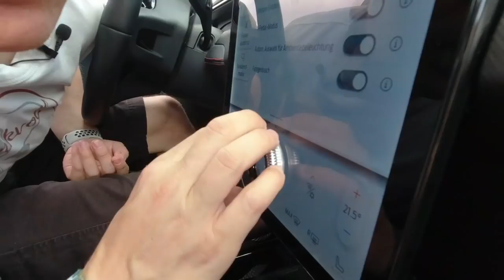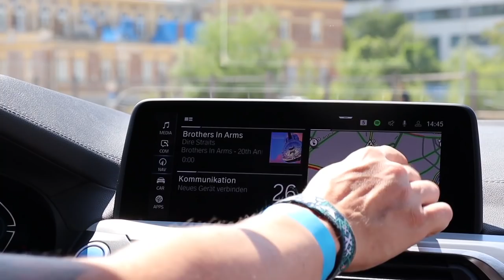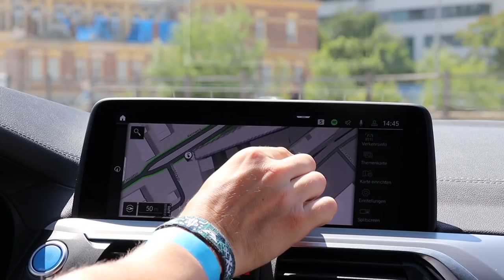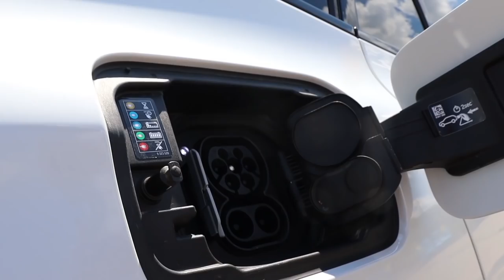Ioniq 5, Q4 eTron, iX3, MachE und Enyaq im kompakten Vergleich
Immer mehr Elektroautos kommen in den Markt. Besonders begehrt sind hier die Fahrzeuge in der SUV Klasse. Seien es die MEB Modelle wie ID.4, Enyaq oder Q4 eTron, der Mustang MachE oder der Hyundai Ioniq 5.

Ich habe mir mal die 5 neuen Player am Markt geschnappt und sie einem kurzen Vergleich unterzogen.

0:00 - 0:40 Intro
0:41 - 3:37 Ford Mustang MachE
3:38 - 8:33 BMW iX3
8:34 - 11:47 Skoda Enyaq iV
11:48 - 16:18 Audi Q4 Etron
16:18 - 20:28 Hyundai Ioniq 5
20:28 Fazit

Mein Equipment:

 - Stefan Schwunk